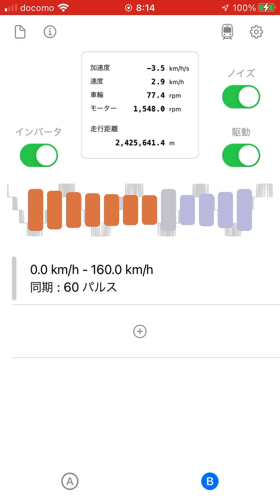電機子チョッパ制御